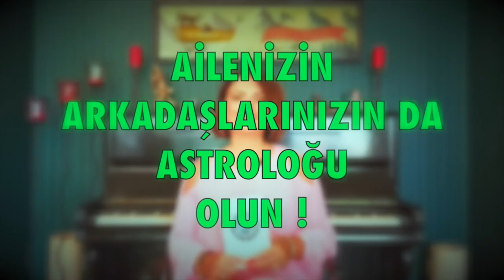Mayıs 2021 🔴 Koç burcu mayıs aylık burç yorumları astroloji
mayıs 2021 aylık burç yorumları (koç ve yükselen koç burcu)

Koç Burcu ve Yükselen Koç Burcu mayıs 2021 sağlık, iş, kariyer ve genel mayıs aylık burç yorumları (Astroloji)